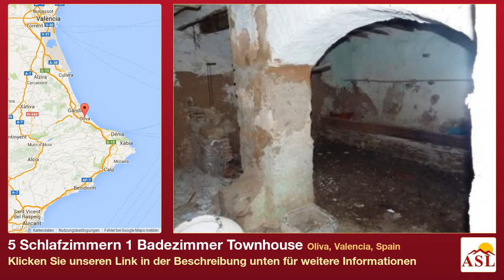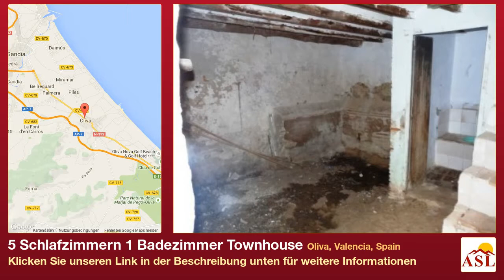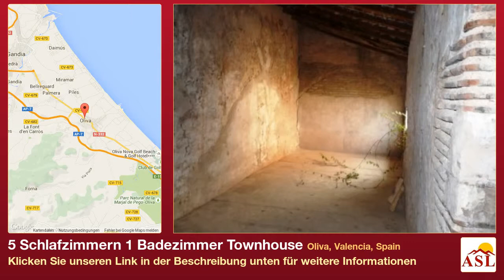5 Schlafzimmern 1 Badezimmer Townhouse zu verkaufen in Oliva, Valencia, Spain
Weitere Infos auf Townhouse zu verkaufen in Oliva, Valencia, Spain mit 5 Schlafzimmern, 1 Badezimmern

geräumige Unterkunft, Zentrale, nah an allen Annehmlichkeiten, Kamin, Strom, Wasser, Terrasse, Terrasse, traditionellen Merkmale, traditionelles Dorf, Küsten, Parken auf der Strasse, rustikalen Stil